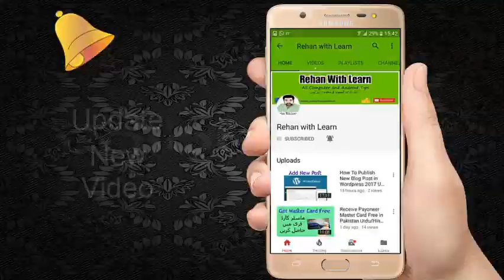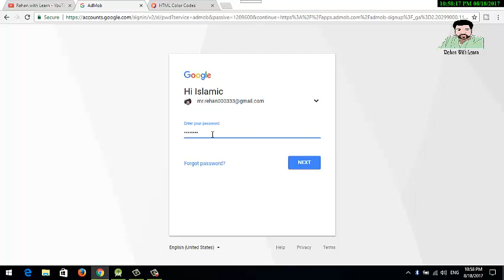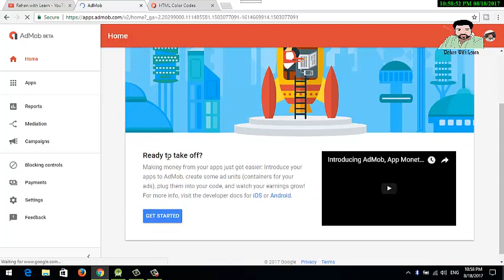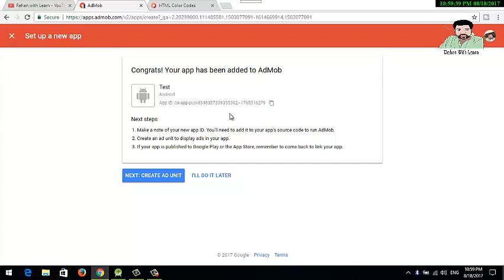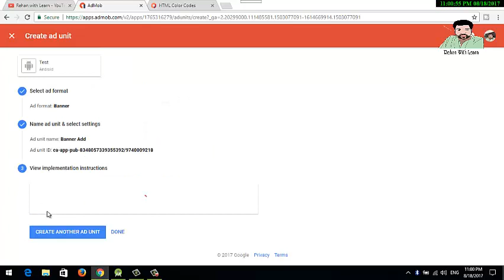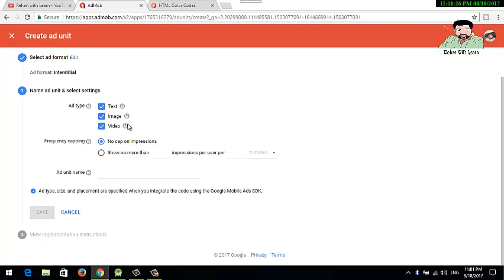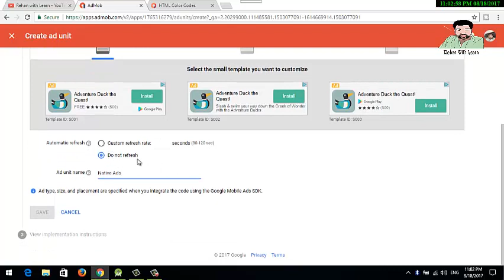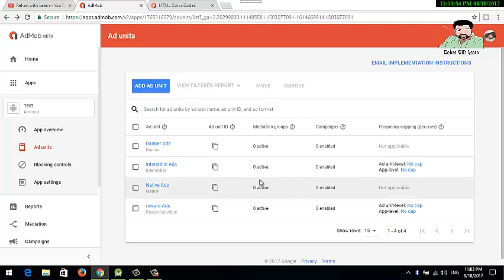Create A AdMob Account and Generate Ad Unit Id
how to make admob account and how to generate ad unit id for your android apps monetaization.

make a ad unit id for android app
make money with admob
what is admob
generate ad unit ad for monetize app android